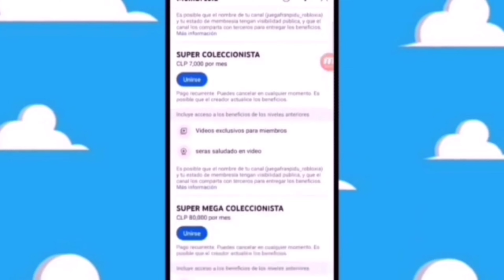se filtra nueva figura de inside out 2